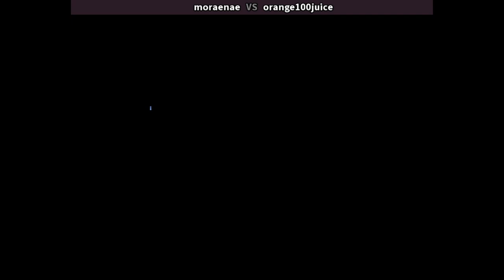KOF 94 🕹 moraenae VS orange100juice